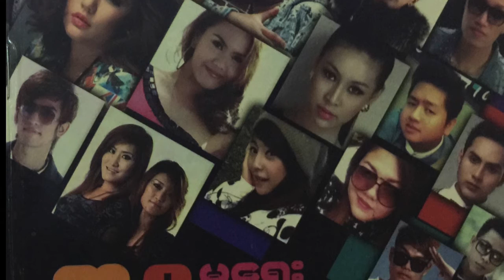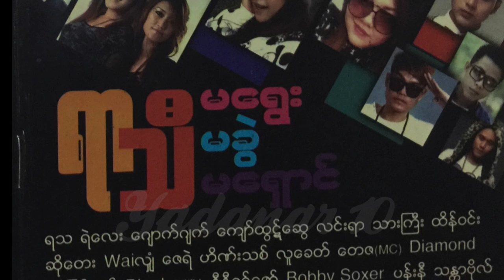Thar Gyi ft: So Tay - Christmas Ma Yout Khin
ရာသီမေရြး ရာသီမခြဲ ရာသီမေရွာင္ Album